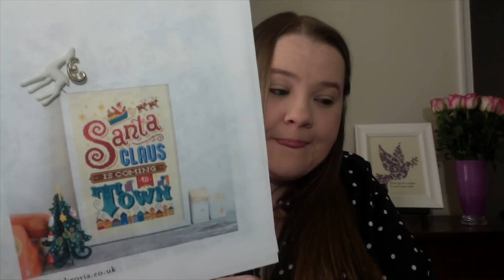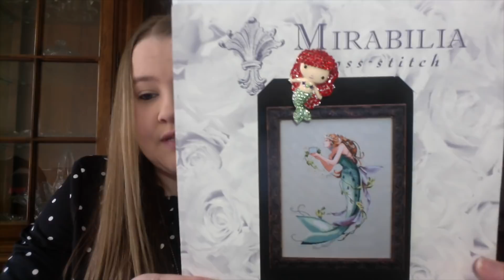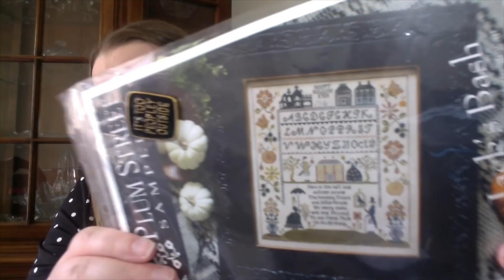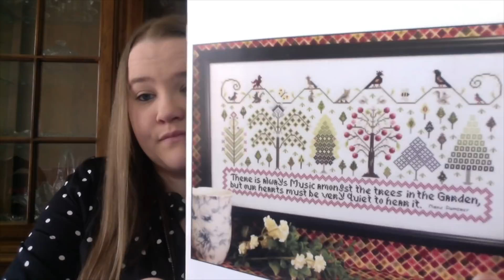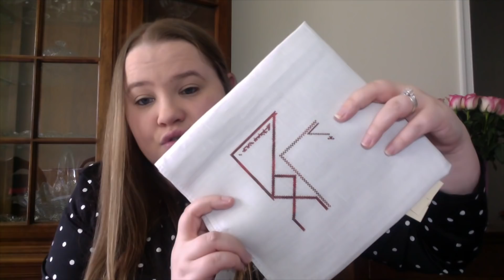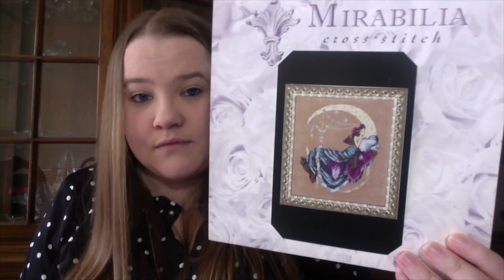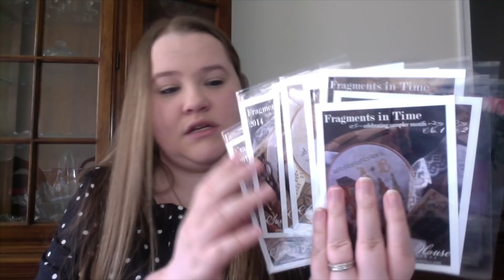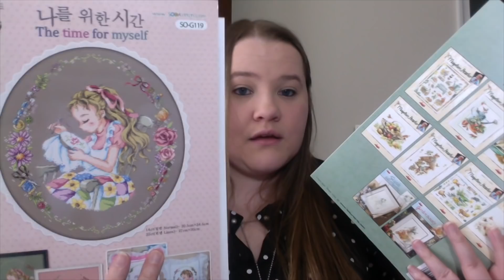FlossTube #221: Stitch Maynia 2020 Plans!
{p r o j e c t s} shown

{k n i t s}

{f l o s s t u b e} I Watched This Week:
(** indicate new / new-to-me channel)